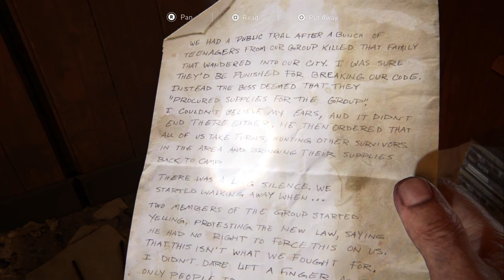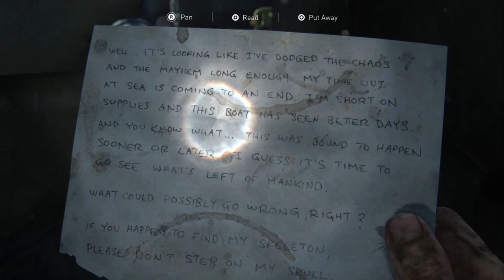The Last Of Us Part I | Part 11 | Meeting Henry & Sam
MODERATE DIFFICULTY - Running from the hunter gun truck, til we run into Henry and Sam, who have a plan to leave Pittsburgh and meet up with the Fireflies.

0:00 - Hunter gun truck crew on patrol
8:55 - RUN!
18:06 - Henry & Sam
36:30 - Go time
42:37 - Idiotic play, but I wanted the Lights Out trophy, lol
47:19 - (temporary) Betrayal, then escape and evade
52:28 - Ellie makes the tough (only) call
53:15 - All good. right?
54:44 - Beach comber